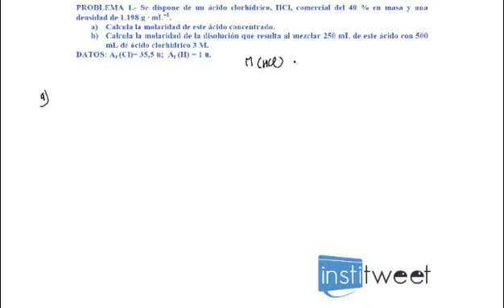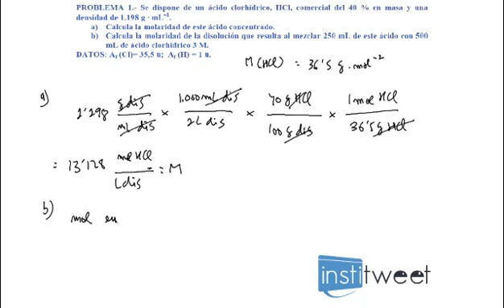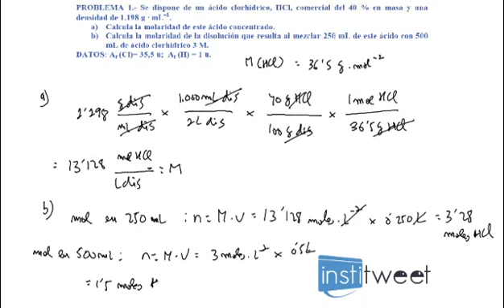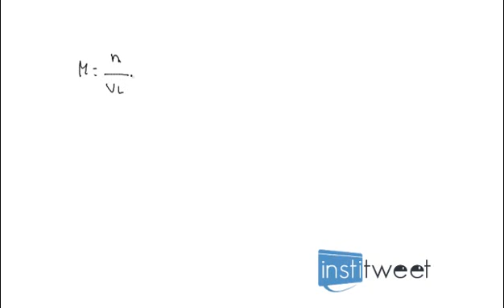Calcular la MOLARIDAD de una disolución de ácido clorhídrico | Ejercicio resuelto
Es un vídeo donde se calcula la molaridad de una disolucion de ácido clorhidrico concentrado y también la molaridad de una disolución de una mezcla de ácido clorhidrico con distinta molaridad.
Te dejo aquí el Mejor Ordenador Portátil Calidad Precio de 2021 que yo me he comprado.
Aqui te dejo los mejores canales educativos en Español.